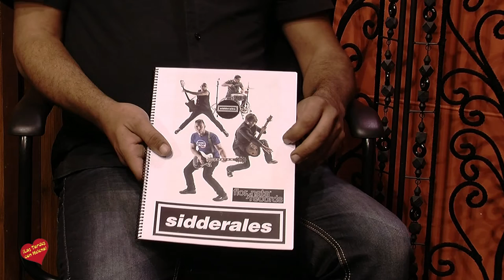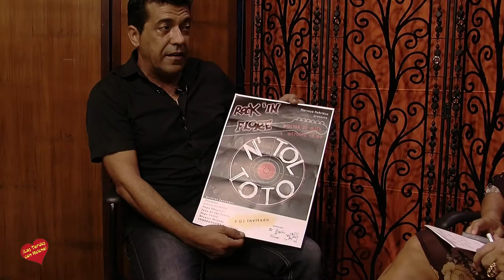Helena Olaya entrevista a Juan de los Santos para el ProgramaLas Tardes con Helena